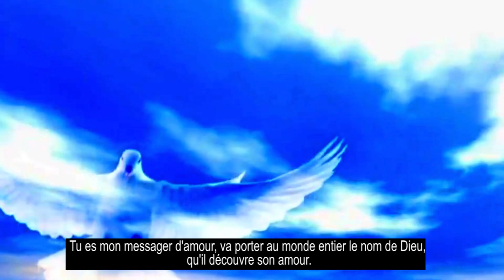L’Esprit du Seigneur est sur moi - Sr Léa Charles Tendeng